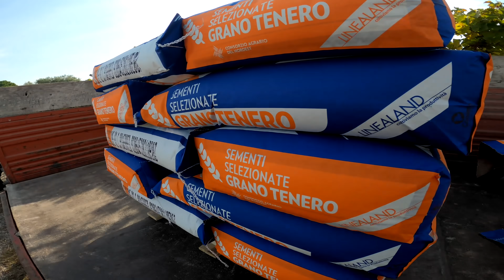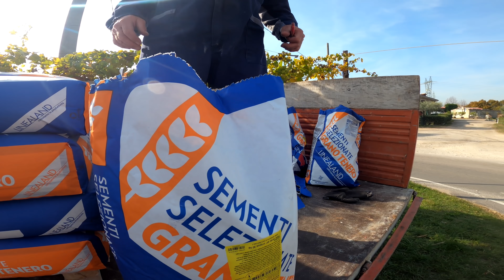SEMINA FRUMENTO 2021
In questo video vi racconto come è andata la semina del frumento del 2021.
Quest'anno lo abbiamo seminato nel campo in cui l'anno scorso avevamo seminato il mais. In mezzo al video trovate anche una piccola parte realizzata con il drone. Buona Visione :)

- Facebook 🍇 Filips Country
- Tik Tok 🎥 @filipscountry

La campagna è sempre stata uno spazio verde in cui sono e siamo cresciuti, per questo motivo abbiamo voluto iniziare a condividere le nostre esperienze all'interno del canale, ovviamente spiegando il tutto in maniera non convenzionale.

Se volete spedirmi qualcosa 😃
Via Prati 23
37017 Lazise (VR)
Veneto, Italia